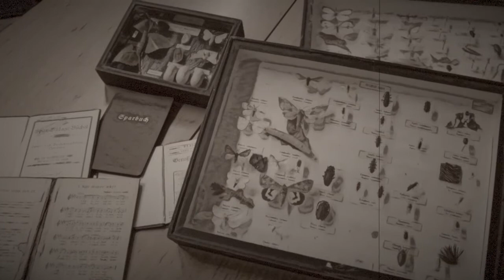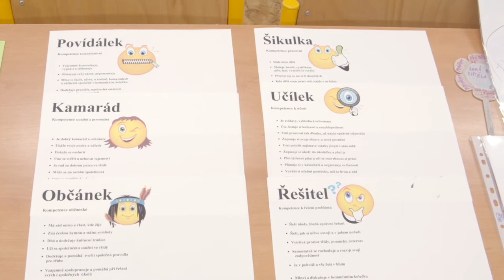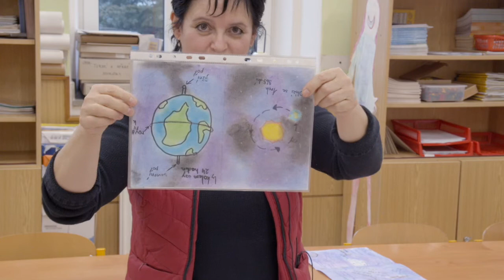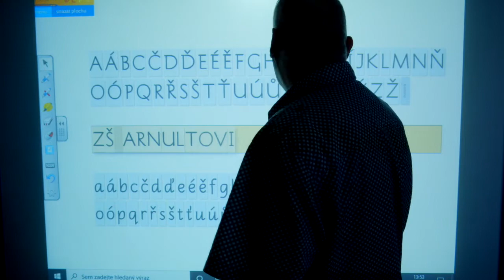ZŠ ARNULTOVICE - to je náš svět pro děti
Nový Bor, Arnultovice, Školy